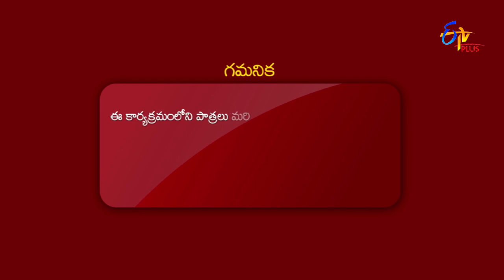Rachcho Rachchasya Rachchobhyaha | Happy Days | 9th June 2021 | ETV Plus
In the round of Raccho Racchasya Racchobhyaha, Ajay team and Gnaneshwar team showdown against each other on a topic suggested by the hosts.